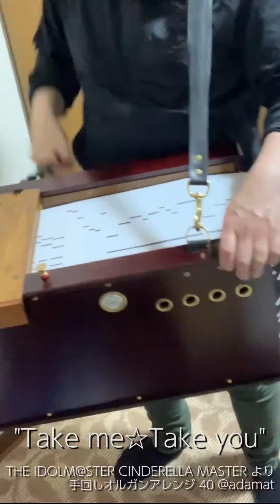【手回しオルガン】「Take me☆Take you」を演奏してみた【デレマス】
しゅがはー！ 誕生日おめでとう！
声が付く前から気になっていたアイドルでしたが、声がついてからもっと好きになりました。
ノリの良いところも、お姉さんなところも、全部まとめて好きです。
 一緒にお酒飲みに行きたいな！
どうして現実にはしゅがはがいないんだろう…ううう。

…さて、それはともかくとして、恒例のお祝いを。
今回はしゅがはのデビュー曲である「Take me☆Take you」を手回しオルガンでアレンジ、演奏してみました。
この曲はデレステサイズの編曲の仕方がすごいなぁと思った曲でもあります。

※Twitterと同じ動画です
※縦長で見づらかったら申し訳ありません